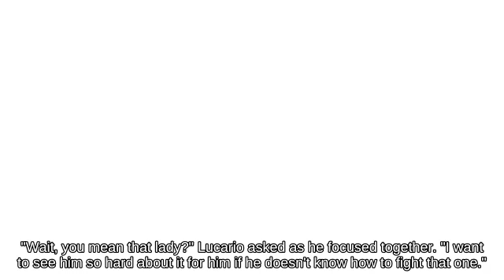Double Jump Lucario near Green Greens 🦑😭 against Newcomer Mii Swordfighter - SSB